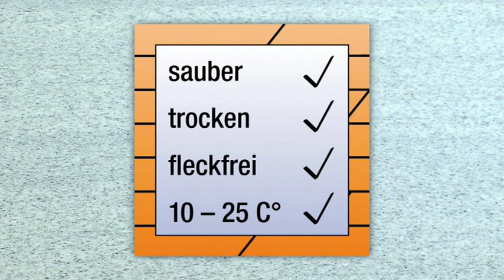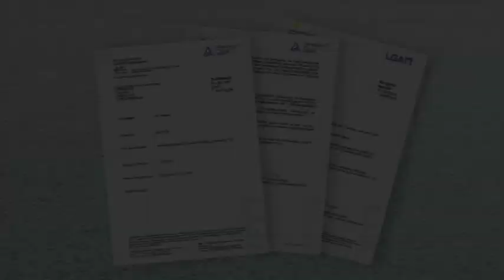Küchenarbeitsplatten aus Naturstein - schützen